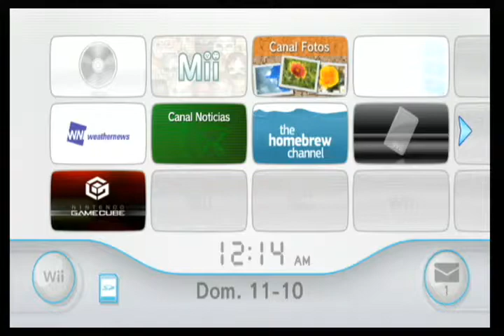Metroid Other M Cheats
This was played on real WII via WiiFlow, these are assambly codes patched on the ISO.
The cheats are:
- Quick weapon charge.
- Infinite missiles.
- Quick speed boost.
- Concentrate anytime and instantly.
- Concentration gives full health.